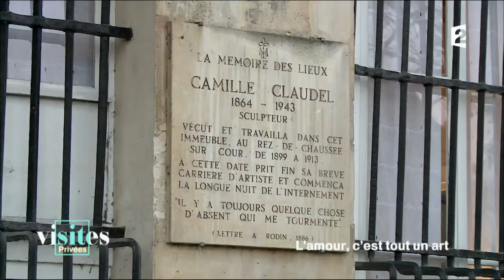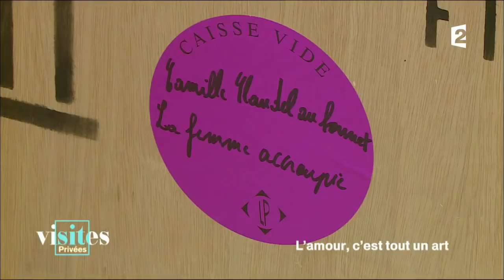Rodin et Camille Claudel - Visites privées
Une relation qui a d'ailleurs fini par les consumer... Retour sur la vie de ces deux amants maudits et leur couple légendaire.